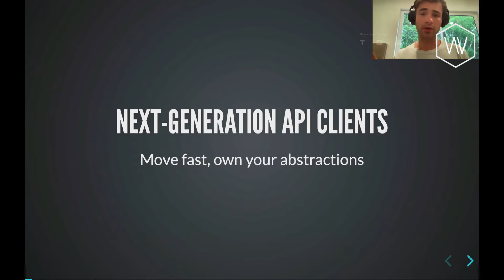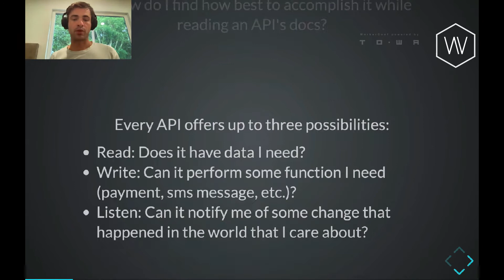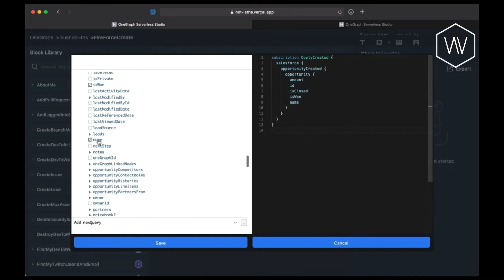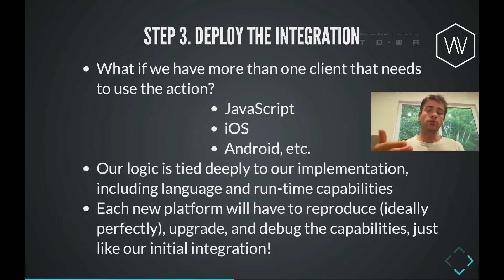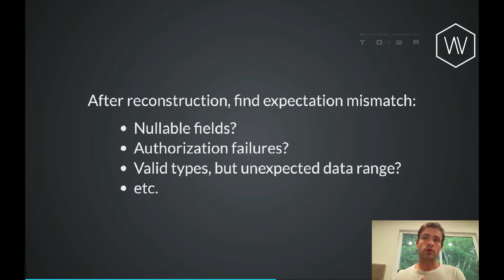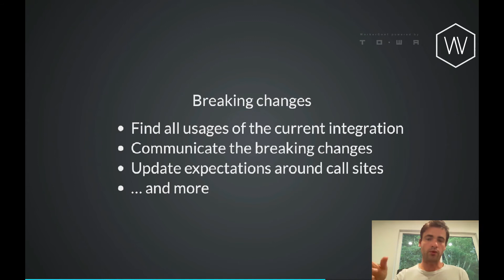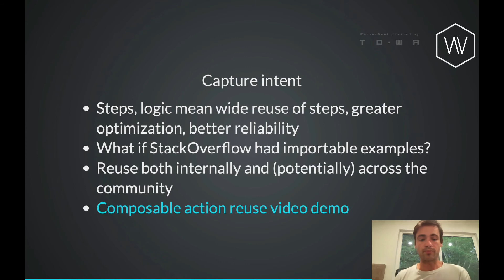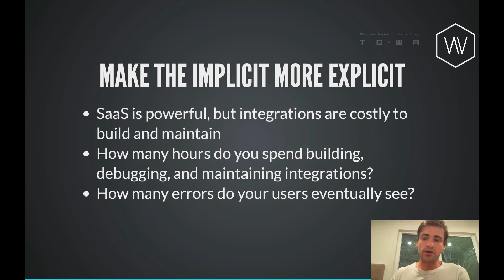Sean Grove: Next-generation API clients - Move fast, own your abstractions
SaaS and APIs make payments, error reporting, helpdesks, CRMs, etc. easy to reuse, and let us embed our services inside others, from GitHub to Salesforce to Stripe.

But even though integration makes up so much of our product these days, each time it’s treated as a one-off glue-code that’s difficult to test, debug, and document - *and* our domain models are heavily infected by that of the providers.

We’ll see what happens when we make the glue code explicit, versioned, introspectable, and explore what it means to keep our own domain abstractions in our API clients.

Sean Grove
Founder @ OneGraph

Sean’s been hacking on devtools, debuggers, unikernels, scrapers, graphical tools, and apartment designers in ClojureScript, Rescript, and Rust for years, alongside giving talks on various kinds of tech, all while shipping business products that handle millions in revenue. It’s mostly been luck though, he continues to spend late nights staring at the computer perplexed about how anything he writes works.